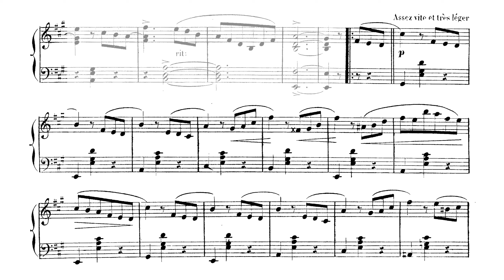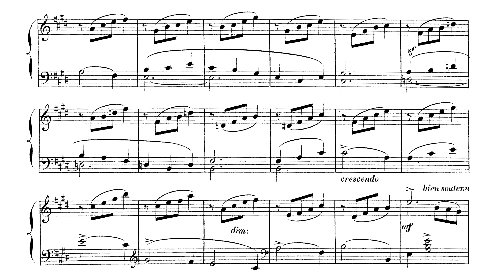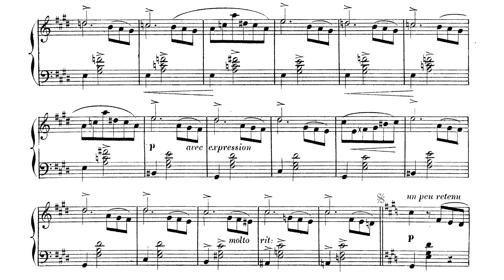Pugno - Impromptu-Valse (Audio+Sheet) [Pugno]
Raoul Pugno, piano (rec. 1903)